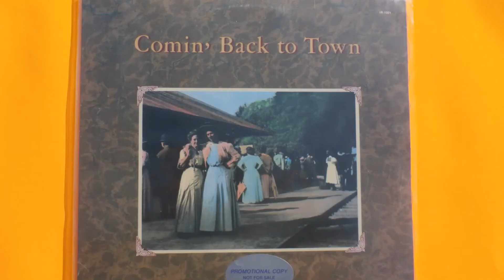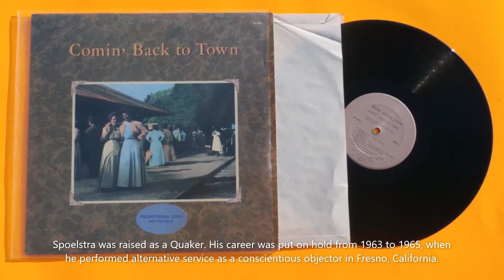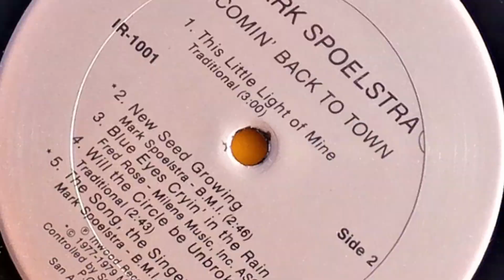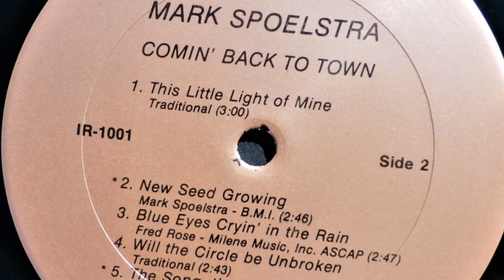Swing Low Sweet Chariot-Mark SPOELSTRA (1979 Inwood Records)